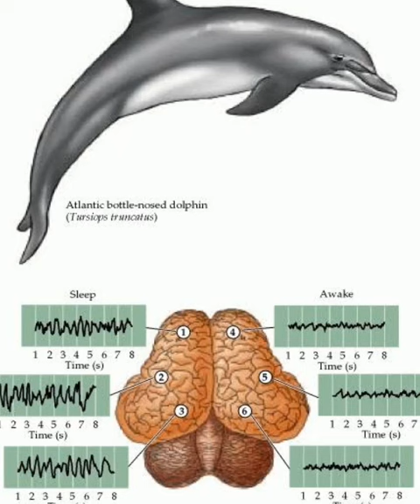Dolphin Can Sleep With One Eye Open